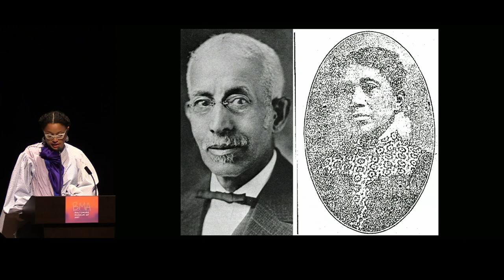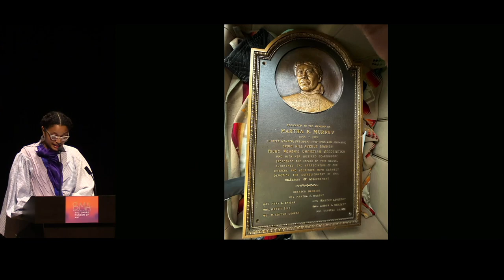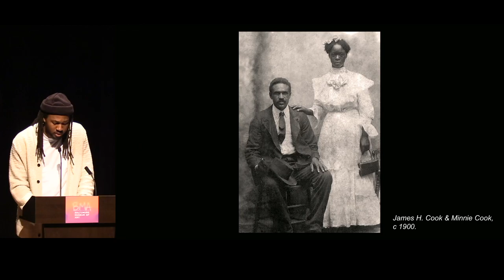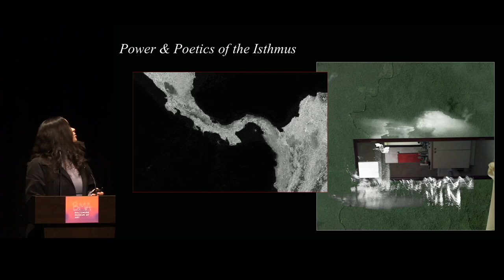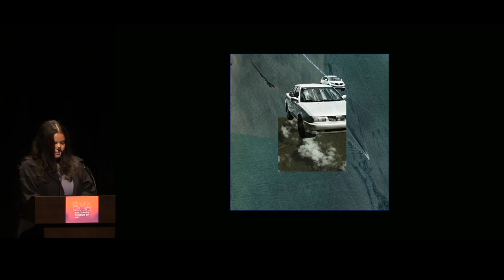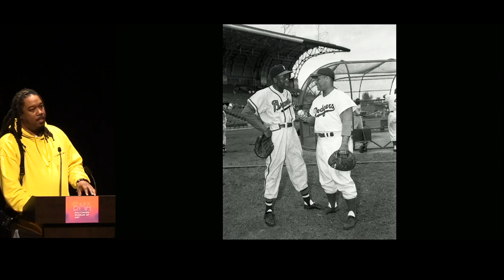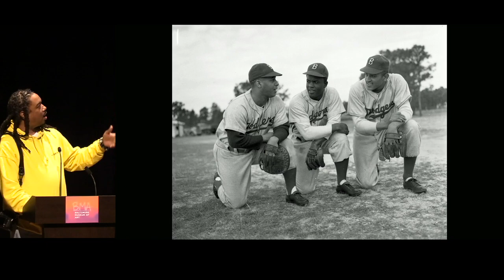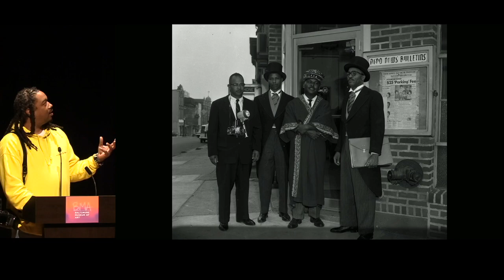Preserving Legacies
Join us as we explore the process of preserving the legacies and stories of Black culture through a series of presentations by artists and archivists.

Participants include Savannah Wood, artist and Executive Director of Afro Charities, who is creating an infrastructure to increase digital, archival access to the 130-year-old Afro-American (AFRO) newspaper catalog; Jelisa Blumberg, Creative Director of Black Baltimore Digital Database; Larry W. Cook, artist and Assistant Professor of Photography at Howard University; and Webster Phillips III, artist, archivist, and grandson of longtime Baltimore Afro-American photographer Henry Phillips Sr. who has documented his grandfather’s work on ihenryphoto.com.

The program will be moderated by Community Arts Fellow for the Billie Holiday Center for Liberation Arts Jeneanne Collins.

Learn more about A Movement in Every Direction: Legacies of the Great Migration

Participants:

Jelisa Blumberg is a transdisciplinary designer and researcher, with a focus on architecture and lighting, based in Brooklyn, NY and Baltimore, MD. She is an adjunct assistant professor at Columbia University’s Graduate School of Architecture, Planning and Preservation, and a core member of Dark Matter University. She holds a Masters of Architecture and a Masters of Fine Arts in Lighting Design from The New School, Parsons School of Design, in New York along with a BFA in Design from the University of Texas at Austin. She is the creative director of the Black Baltimore Digital Database.

Larry W. Cook is an interdisciplinary artist working across photography, video, and mixed media. Cook received his MFA from George Washington University and his BA in Photography from SUNY Plattsburgh. Cook has exhibited his work nationally at the Kemper Art Museum, MoMA PS1, the National Portrait Gallery, and internationally at Schiefe Zähne in Germany and the 2022 Venice Biennial in Venice, Italy. His work is in the public collections of the Museum of Modern Art, Harvard Art Museums, Baltimore Museum of Art, and other institutions. Cook is an Assistant Professor at Howard University.

Webster Phillips III, is maintaining the photojournalist tradition of his father, Irving H. Phillips Jr. (Baltimore Sun), and grandfather, I. Henry Phillips Sr. (Afro-American), producing an artistic, and graphic body of work about the Baltimore of his generation. In 2008 he began scanning his grandfather's 4”x5” black and white negatives and currently has over 10,000 photographs in their database. During the pandemic he began virtual ID sessions with elders to identify unknown people in places in the archives.

Savannah Wood is an artist with deep roots in Baltimore and Los Angeles. Wood works primarily in photography, text, and installation to explore how spirituality, domesticity, and our relationships to place shape our identities. Wood is also the Executive Director of Afro Charities, where she is creating infrastructure to increase access to the 130-year-old AFRO American Newspapers’ extensive archives. Wood is a graduate cum laude of the University of Southern California, a 2022 Saul Zaentz Innovation Fund fellow, 2022 Creative Capital finalist, and a 2019 – 2021 Robert W. Deutsch Foundation fellow. Like four generations of ancestors before her, she lives and works in Baltimore, Maryland, sharing and preserving Black stories.

Jeneanne Collins

Jeneanne Collins is a poet, writer, and community artist. She is currently a second year Community Arts Fellow with the Inheritance Baltimore – Billie Holiday Center for Liberation Arts at Johns Hopkins University. She spent the last year collecting oral histories and facilitating intergenerational events throughout Baltimore City, working with storyteller, griot, BCPS English teacher of 46 years and Elder-in-Residence Charlie Dugger as well as author, writer, producer, educator, and Artist-in-Residence D. Watkins. Currently, she is continuing her cohort collaboration with post-docs, historians, archivists, and librarians specifically to create art and programming situated in the archives. Her most recent project is a multidisciplinary installation and walk of remembrance honoring the Black ancestors of the JHU Homewood campus. Jeneanne believes that archives transform the power of community and that "Your Inheritance becomes your Legacy." She holds an M.F.A. from Maryland Institute College of Art in Community Arts.